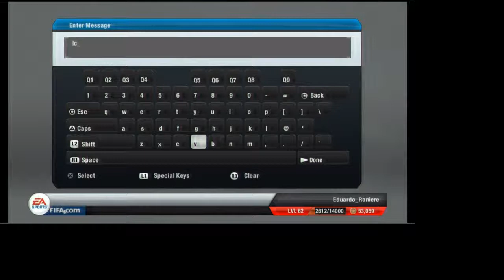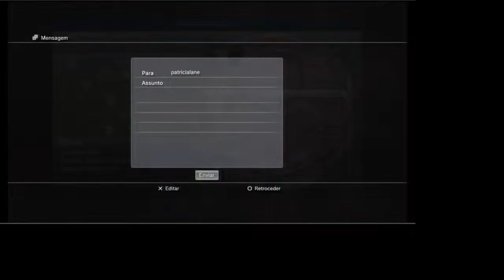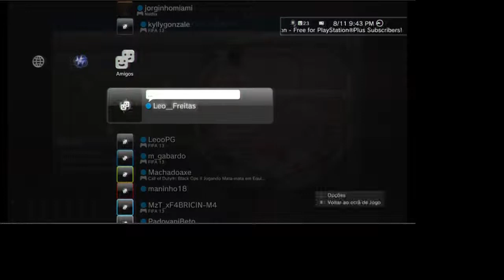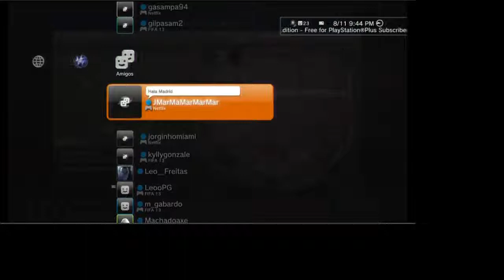Treino bacurau 12/08/2013(live) - 4 / 6